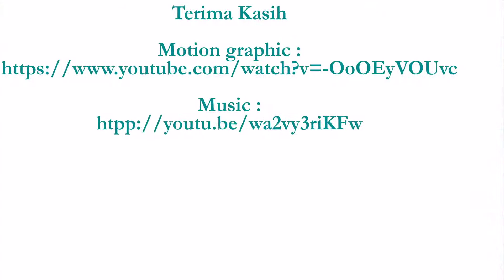Ecoday Kelas 3 Ikkyu San Angkatan X, Sekolah Cerdas Muthahhari ( October 2016 )